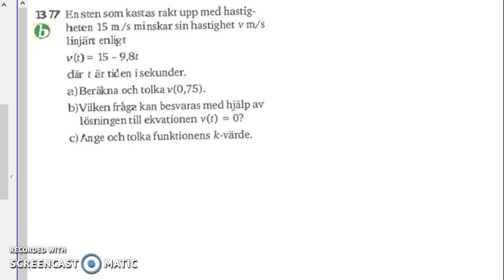Matematik 5000 Ma 2b Kapitel 1 1377 - Linjära modeller